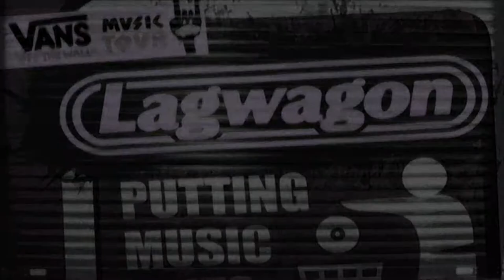Lagwagon "Sleep" @ Razzmatazz (20/04/2012) Barcelona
Reviviendo el concierto que Lagwagon ofreció en la Sala 2 del Razzmatazz de Barcelona por el 2012. Comparto este tema nº 7 de un concierto que fue una experiencia alucinantemente cercana.

LAGWAGON es un grupo musical de punk rock estadounidense fundado en 1990 en Goleta, Santa Bárbara, California. Los Miembros actuales del grupo son: Joey Cape (voz), Chris Flippin (guitarra), Chris Rest (guitarra), Joe Raposo (bajo) y Dave Raun (Batería). Cuentan con 10 lanzamientos a través del sello discografico Fat Wreck Chords: siete álbumes de estudio, un álbum en vivo, cuatro EP, y una colección de caras B, rarezas y demos. (Concierto Razzmatazz

Letra
"Sleep" es el tema #6 de Hoss, tercer álbum de estudio de Lagwagon.
Fue distribuido por el sello Fat Wreck Chords.
Lyrics

Hi it's, me i'm bored again, all is well i'm not insane
I've been drunk for seven days, everything is fine
I made some friends, broke the ice, then i ate some bread and cheese
to gain some weight, keep me warm everything's o.k.

[chorus]
It's me delivering psychosis, over the phone to you
I color your world blue, ten thousand miles from you
I'm sinking all alone, treading new waters, Were is my buoy

The van smells like a dirty sock, everyone has got the flu
I'd rather be sick of you, I'd rather be asleep

[Chorus 2]
I'm sinking all alone, treading new waters, Im missing my buoy

When I get home, the band will have, it's first hit song
you and I, will buy some rings, and a suburban home
I'll bring home, the bacon bits, we'll make our parents grandparents
I'll take you out, to breakfast at night, and then well go to sleep

Registrado con GoProHero2
Video editado con Final Cut Pro 7.0.3